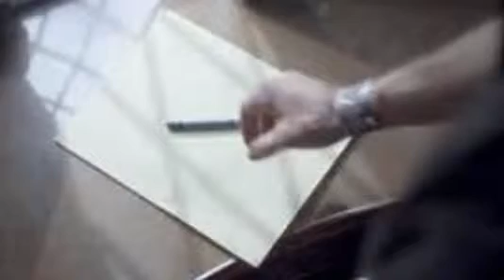THE LAST WILL & TESTAMENT OF ROSALIND LEIGH(2012)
Had this on my Netflix list but found it here on YT through someone else's channel & I watched it. I really liked & I could see myself adding it to my horror film collection. I do need to watch it a few more times to get the full symbolism & meanings that I feel are 'lurking' inside this movie. Its amazing this 'home' that is the main focus in this flix---its more like a museum, than an place people would actually inhabit. But its somehow, something 'more', right? The subjects of the angel cult ran by a set of male twins, the 'creature' demon prowling inside & outside the home, the candle 'game' that would scare anyone(child or adult), the black 'cat' that is seen inside a pamphlet then inside the home & scratches the main character & son of the late Rosalind, Leon, when he was a small child & as an adult, etc...I love the many, many details and the slow burn of the movie( this would usually annoy me but it doesn't in this one) The painting in the movie holds a lot of meaning, even someone like myself who may not be familiar with it...